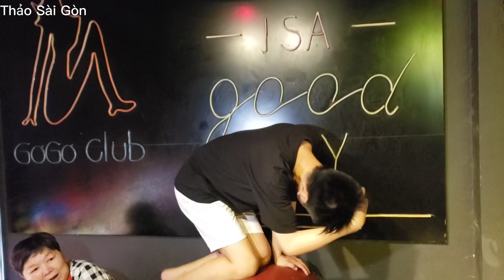Dì chức dành ngồi ghế tình yêu không cho ai ngồi hết xem cười xỉu | Thảo Sài Gòn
Một mình dì chức ngồi ghế tình yêu không cho ai ngồi hết | Thu Phương cá viên chiên | Thảo Sài Gòn